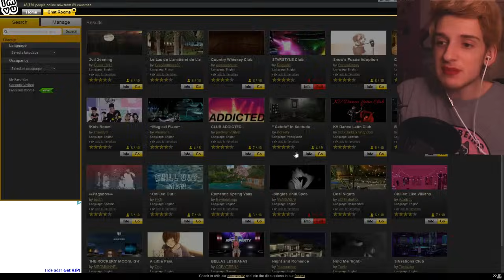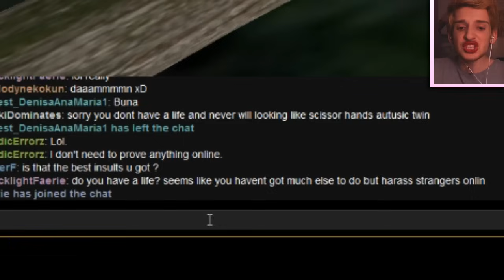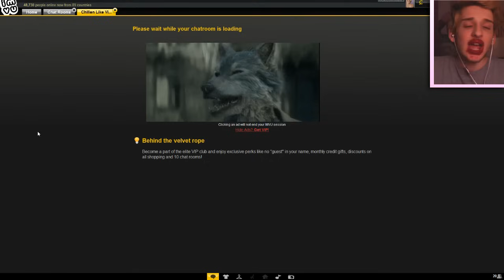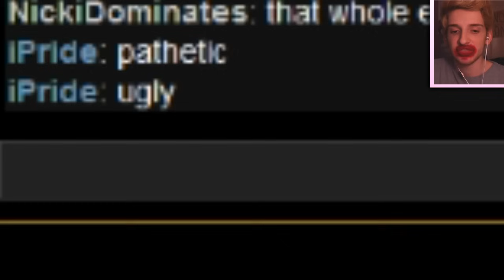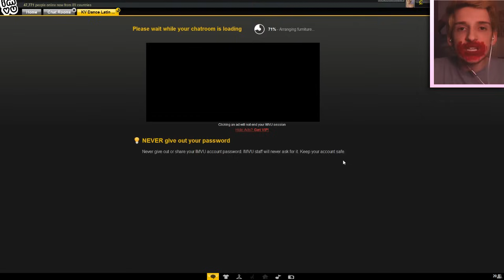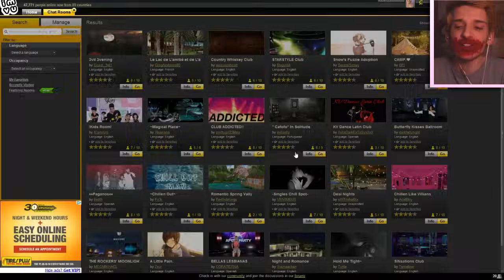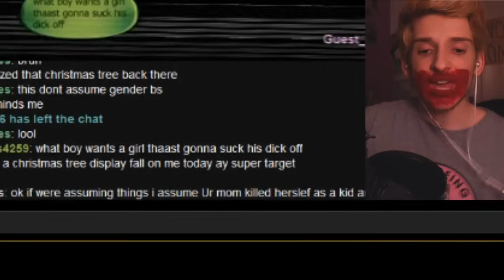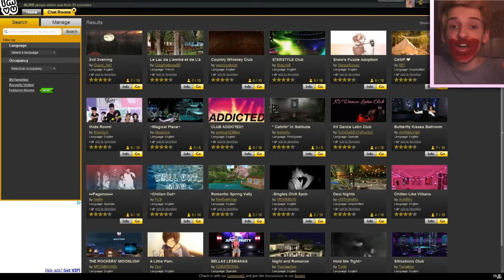KYLIE JENNER WHO??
♡ Like for More Imvu soon! ♡
Hey Guys! Today we are back with some more IMVU! In this IMVU video we are doing a special Kylie Jenner challenge! Im fat and lazy and cant be bothered to type the rule so watch above and die below!

 INTRO SONG!